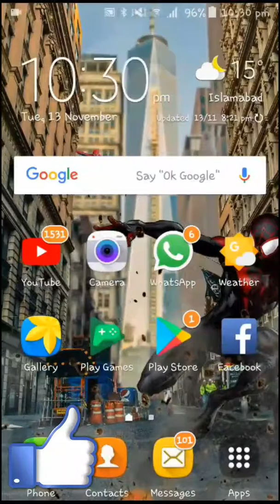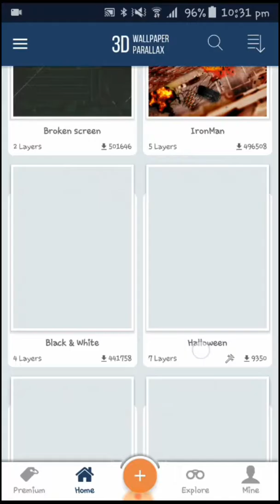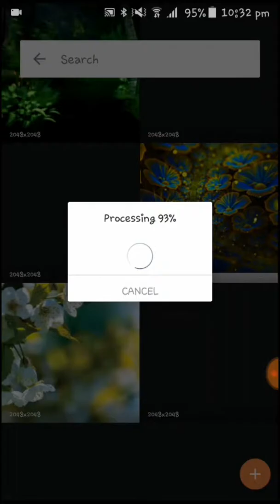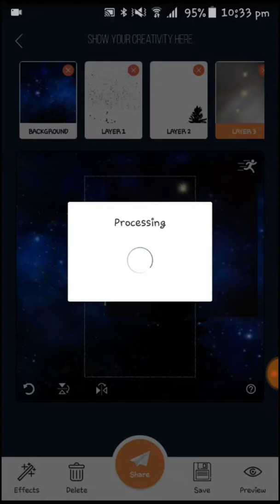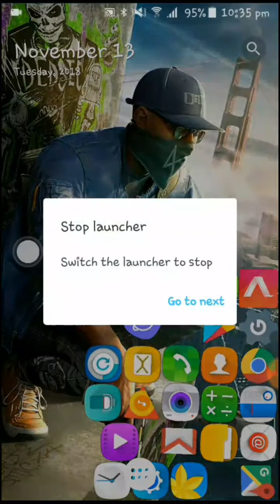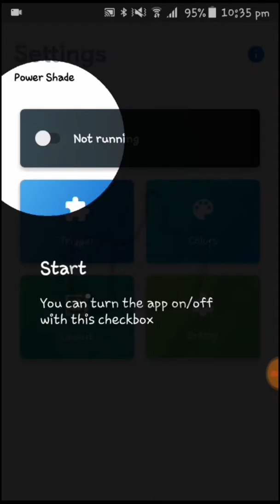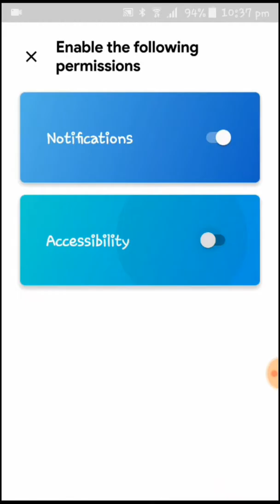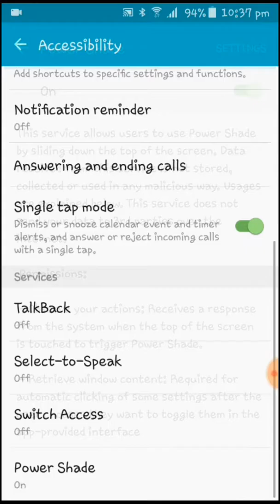Top 3 Latest Unique Android APPS🔥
Dosto aj ki is video mai main ap ko batau ga 3 best Android
 apps ky bary mai

    Dosto video ko last tak dykna

Agar video achi lagi to video ko like karna mat bulna